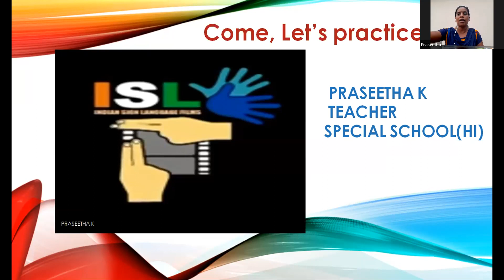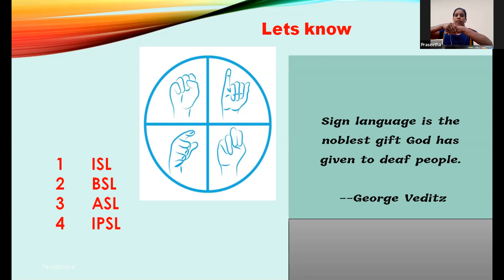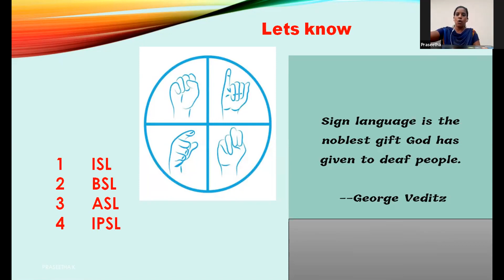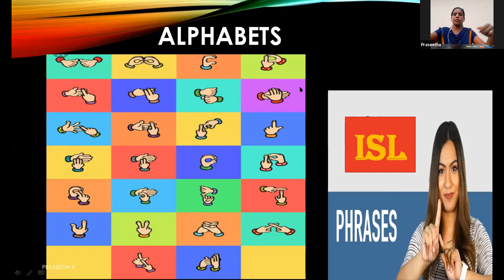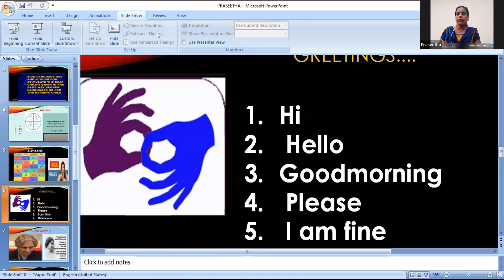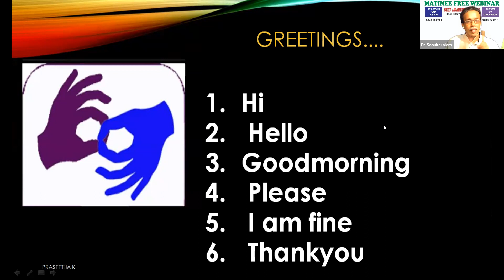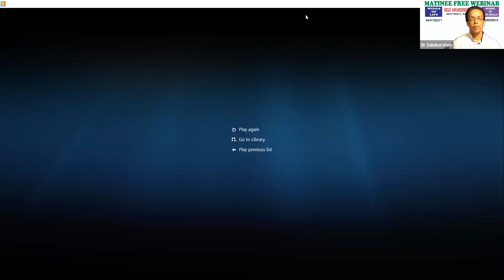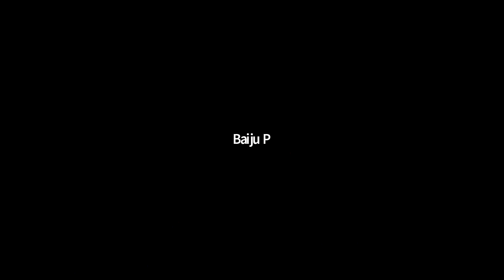Let's practice ISL, Indian Sign Language For Hearing Impaired By, Praseetha K, SPECIAL EDUCATOR,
Let's practice ISL, Indian Sign Language For Hearing Impaired By, Praseetha K, SPECIAL EDUCATOR,& TRAINER WINGS OF LIFE KOTTAYAM ,PARENTING, DR.SABUKERALAM, Dr SABU MAMPALLIL YOHANNAN,  PSYCHOLOGY, SELF AWARENESS, SCHOOL OF LIFE SKILLS, MATINEE FREE WEBINAR, PSYCHOMETRIC TOOLS, CHILD, LEARNING,LIFE TOOL